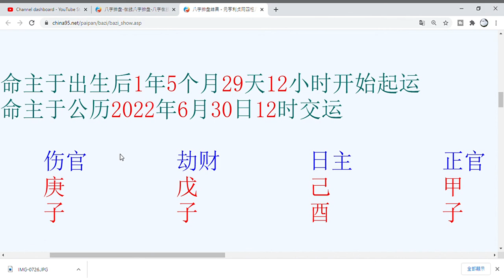［八字預測2021世界命局 • 3 算命適合甚麼人］男女算命師學習角度傾向不同 / YY術數